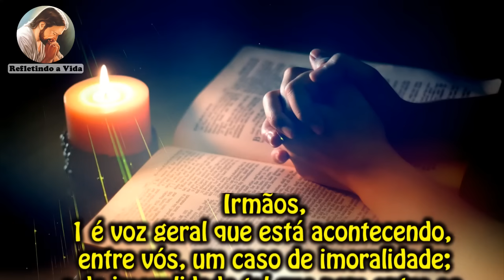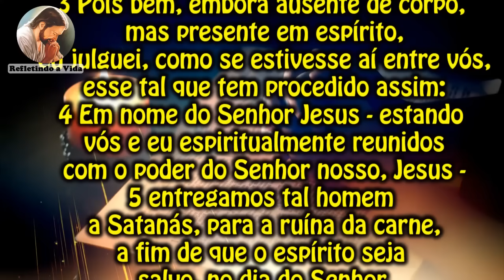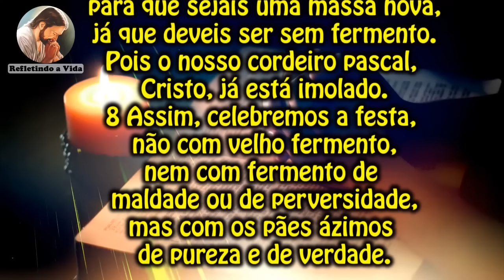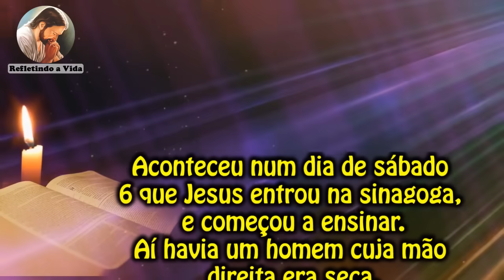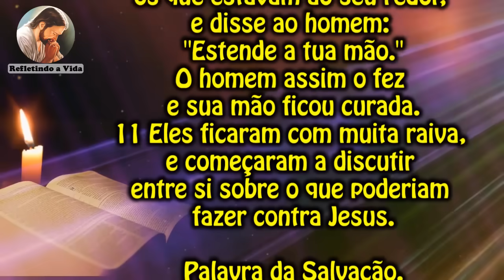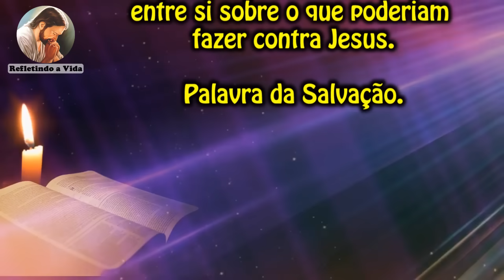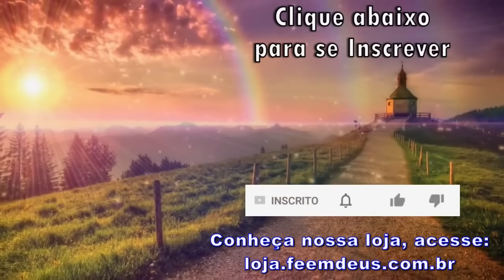LITURGIA COMPLETA 09 DE SETEMBRO - 2ª FEIRA DA 23ª SEMANA DO TEMPO COMUM - LITURGIA DO DIA EM ÁUDIO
09 de Setembro 2024 - Segunda-feira da 23º Semana do Tempo Comum

Liturgia desse vídeo:
00:00 - Oração Inicial;
00:40 - 1ª Leitura - 1Cor 5,1-8;
02:42 - Salmo - Sl 5;
03:37 - Evangelho - Lc 6,6-11: "Observavam, para verem se Jesus curaria em dia de sábado.";
05:09 - Reflexão do Evangelho;
07:26 - Oração final;